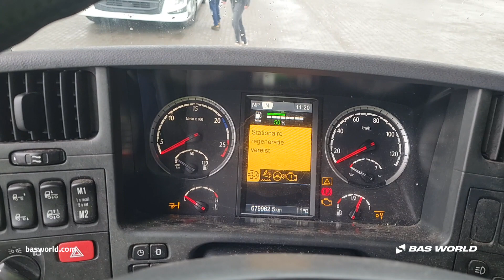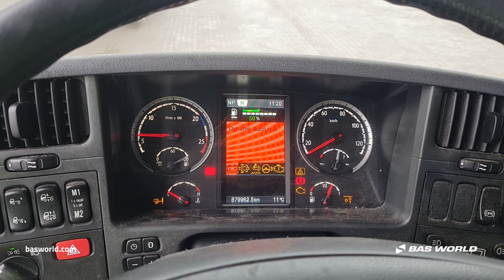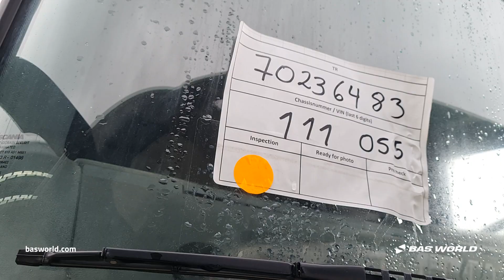70236483 Scania P